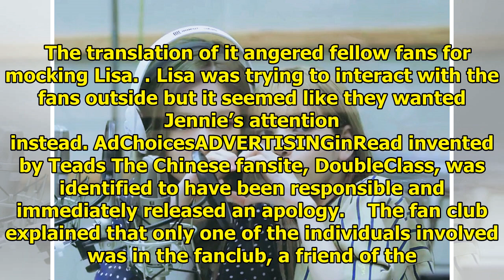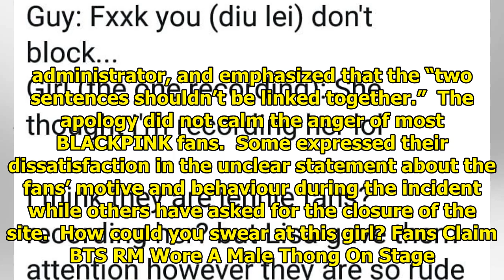Chinese BLINKs Curse At Lisa For “Blocking” Their View of Jennie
A Chinese fansite was criticized by fellow fans after one of their members were heard mocking Lisa o...